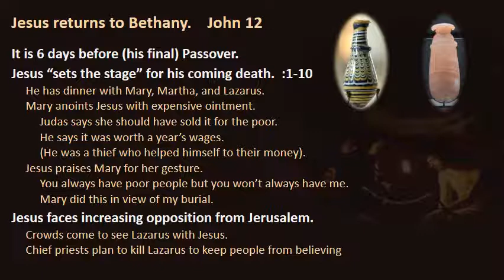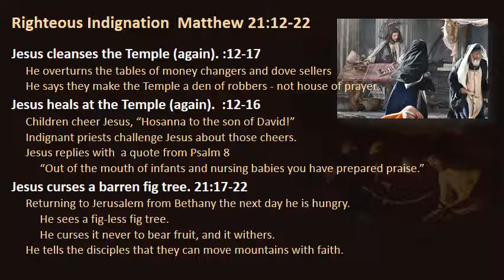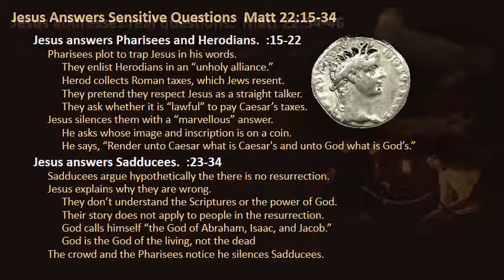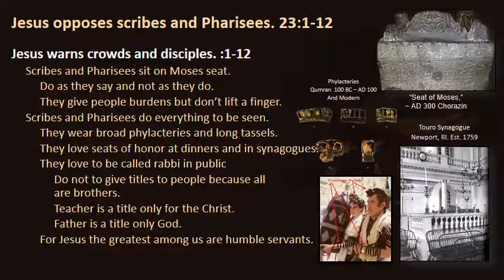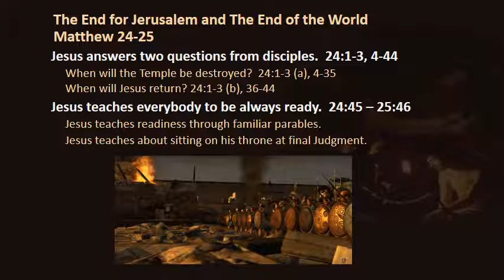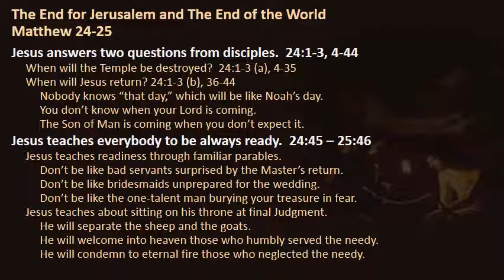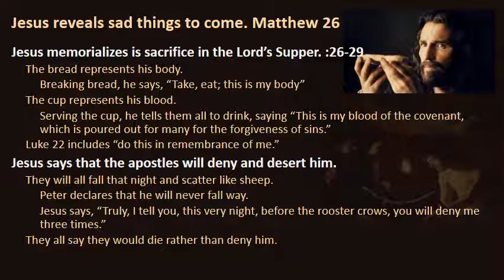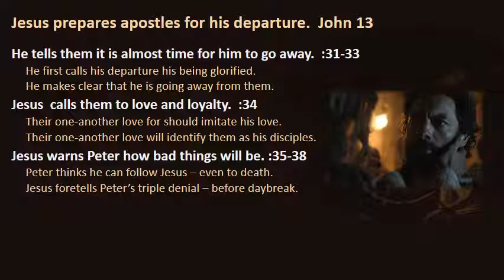4.1 Crucifixion Week through the Last Supper